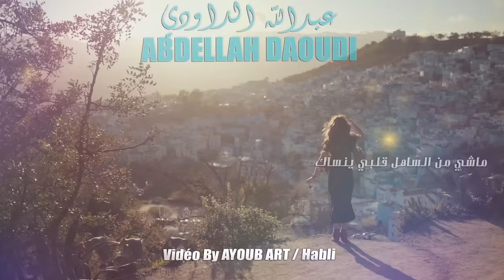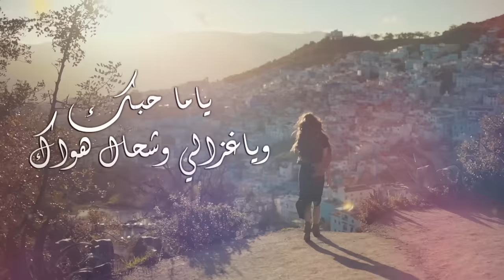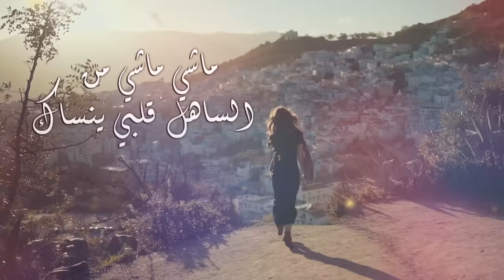ABDELLAH DAOUDI - Machi Men Sahel - Official Video | عبد الله الداودي - ماشي من الساهل